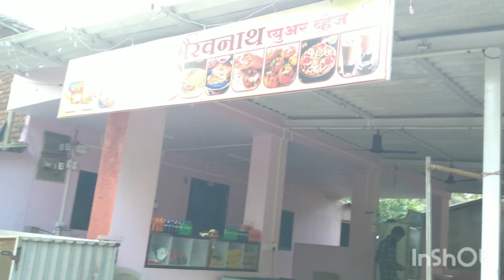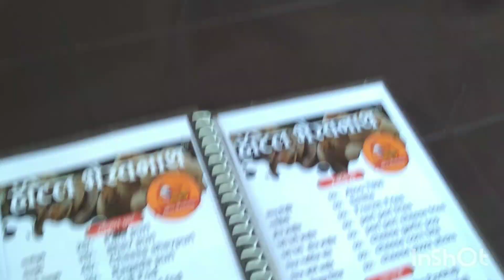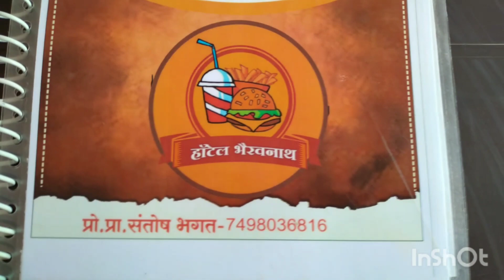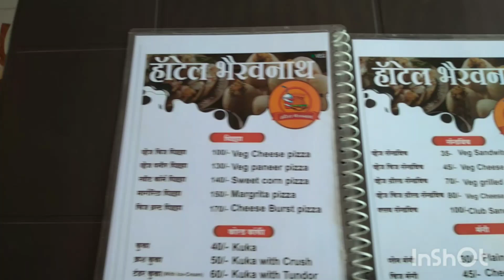आपले मित्र संतोष शेठ यांचे प्युअरव्हेज हाँटेल | Hotel | purevegrecipe | indianfoodrecip |Veg hotel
आपले मित्र संतोष शेठ यांचे प्युअरव्हेज हाँटेल | Hotel Bhairavnath | purevegrecipe | indianfoodrecipe

Pure veg recipes
simple potato recipes
pure veg recipes without onion and garlic
street food
indian food
Veg hotel
village cooking
village food
indian street food
pure veg restaurant
street food videos
vegetable
mix vegetable recipe
vegetables
Hotel vegitable
Breakfast recipes

     आज आपण आपले मित्र श्री संतोष यांचे प्युअर व्हेज हाँटेल पहाणार आहोत. नविनच ओपनिंग हाँटेल झाले आहे.

     अजुन बरच काही पहायला मिळेल 👍

      त्यामुळे हा व्हिडीओ पुर्ण पहा. 💐💐

     हे चँनल फक्त माझे नसुन आपल्या सर्वांचे आहे.
व्हिडीओ पहाणारा आपल्या कुटुंबाचा सदस्यच आहे.

    आपल्या कुटुबाचा प्रत्येक सदस्य आपआपले दुःख विसरून नेहमी आनंदी रहावा यासाठी व्हिडीओ मार्फत आपणा सर्वांना सुखाचे काही क्षण देण्याचा नक्की प्रयत्न करु.

     आपल्या चँनेलवर कोकणातील निसर्ग सौंदर्य, शेती, संस्कृती, भटकंती, खाद्यपदार्थ, व्यवसाय, Lifestyle Vlog असे अनेक व्हिडीओ पहायला मिळतात.

  🙏धन्यवाद🙏
   आपला जिवन

     This Video is education purpose only. This channel is only for vlogs like Travel, Fun, Informative, Agriculture, Culture, Nature , Personal & Lifestyle Vlogs, Konkan , Historical Places , Village Life & Beautiful Destination etc.

     We request to people to not take any video for any misuse.

@ Aapla Jivan Vlogs.

Jivan Dhamba
From - Vidyanagar Aarathi, Shrivardhan - Raigad. ( Maharashtra ).